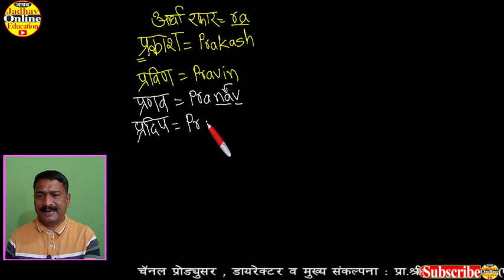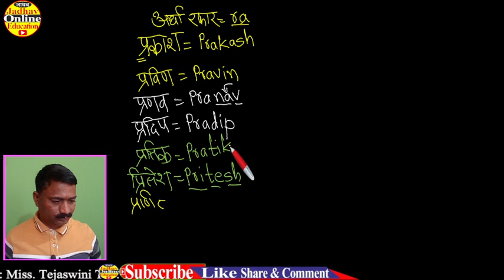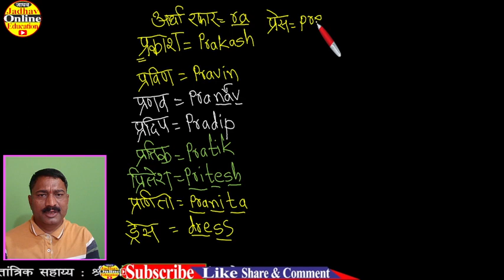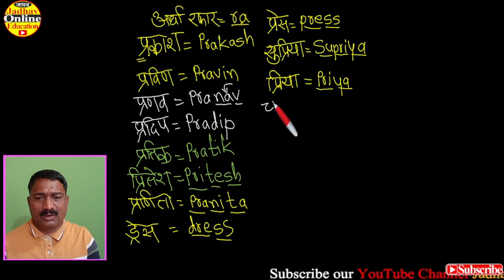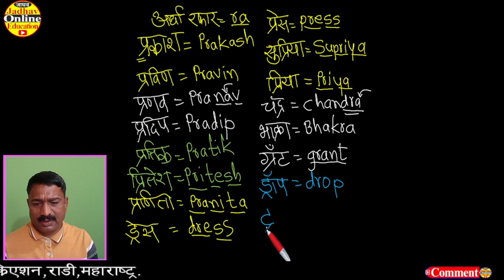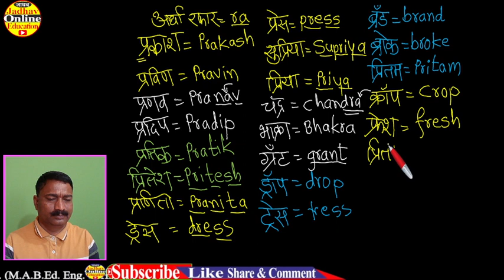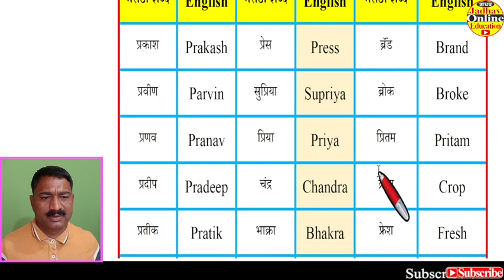Spoken English Course Spelling Pot Part-16 Learn With Jadhav Online Education इंग्रजी स्पेलिंग तयार